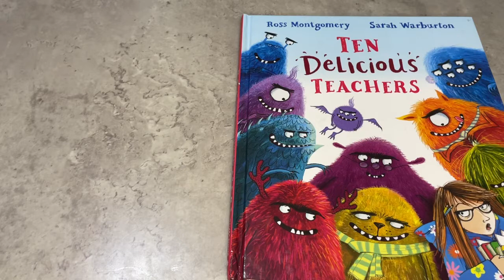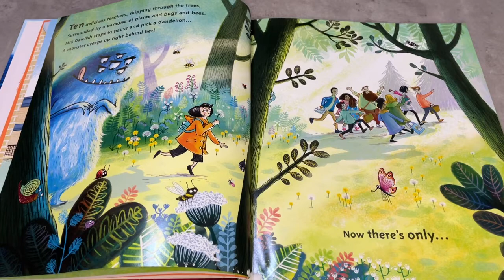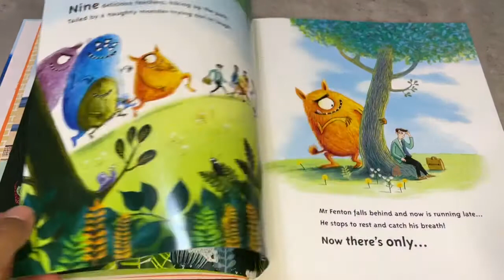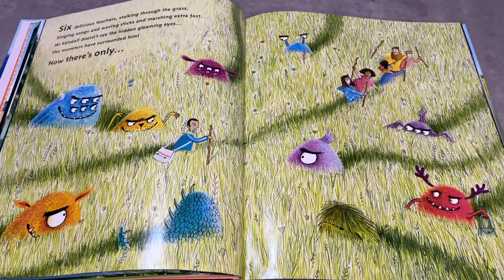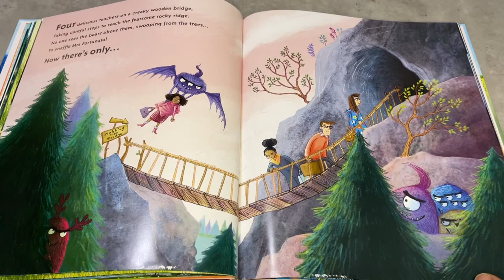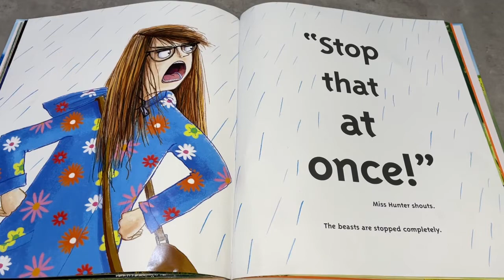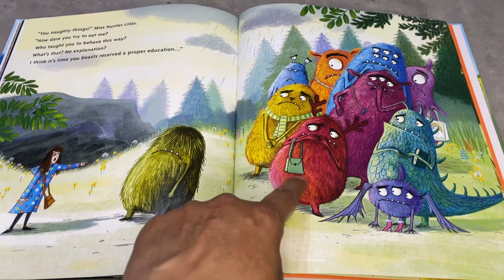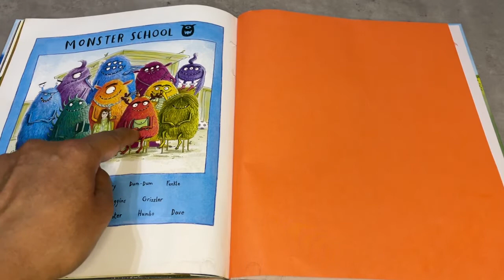Ten Delicious Teachers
Ten delicious teachers, skipping home to bed, Clueless to the monsters in the forest up ahead…